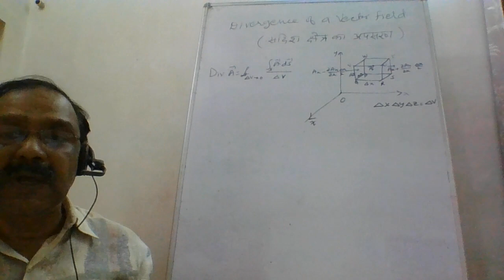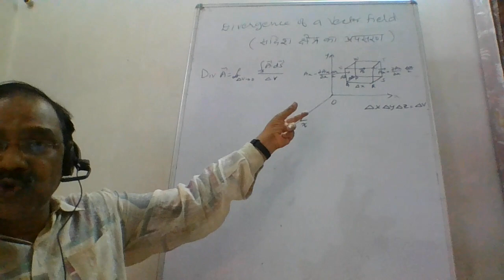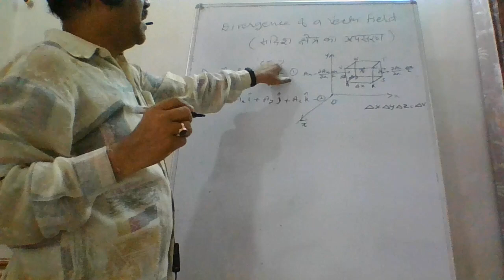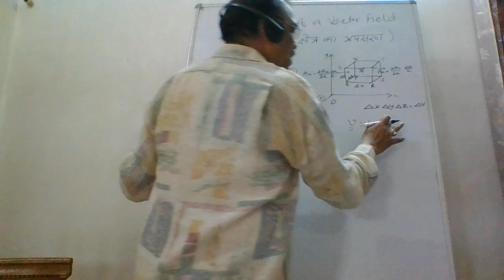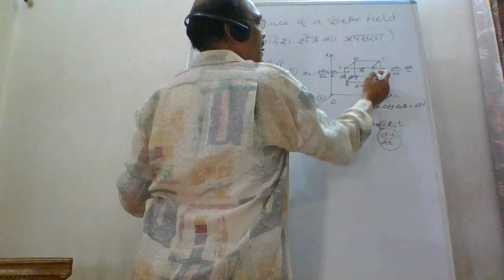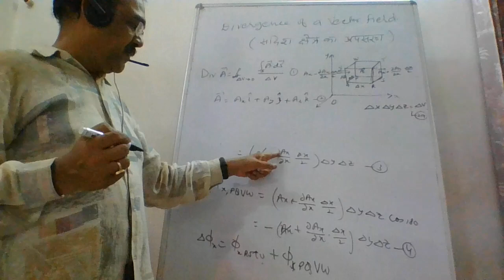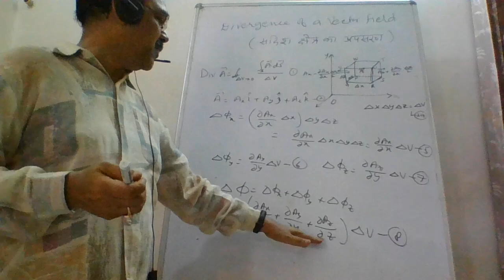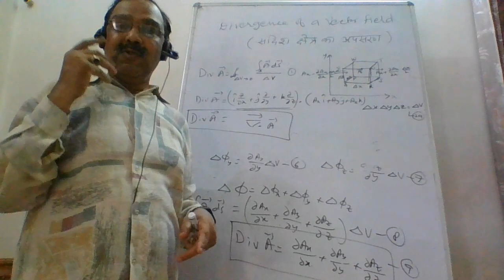B Sc Pt I Phy Paper II Unit I Lec VII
Lecture by Dr. Ravindra Mangal_MGSU_B Sc Pt I Phy Paper II Unit I Lec VII Mathematical Background